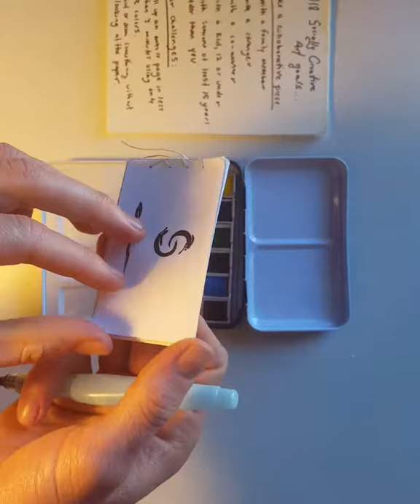Socially creative art kit